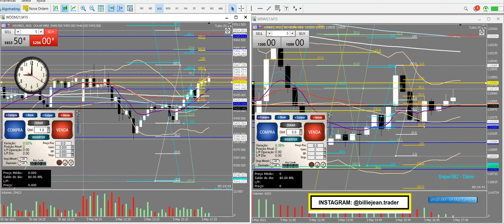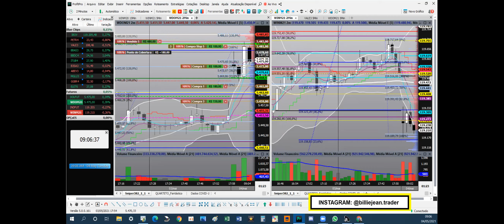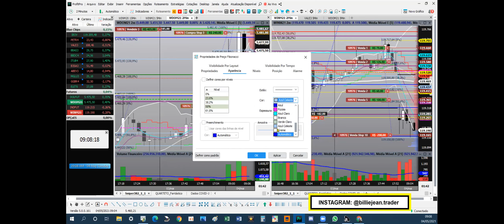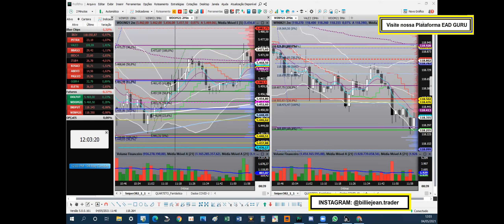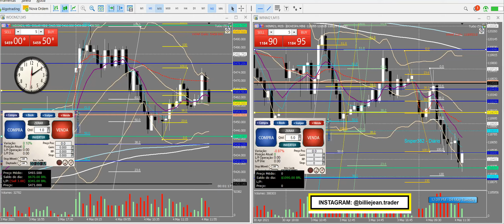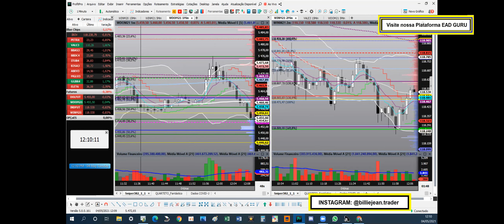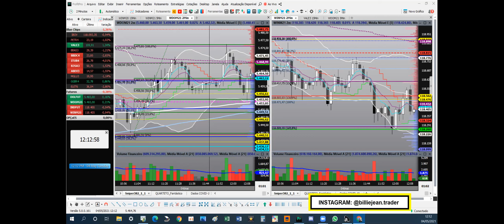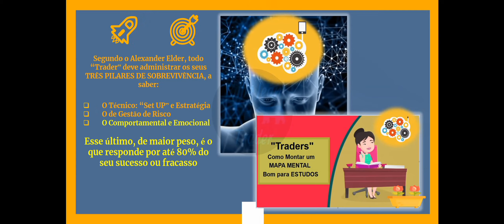"Day Trades”/ WINM21 e WDOM21 - 3a feira (04/ 05/ 21). R$ 2.400,00. Veja como